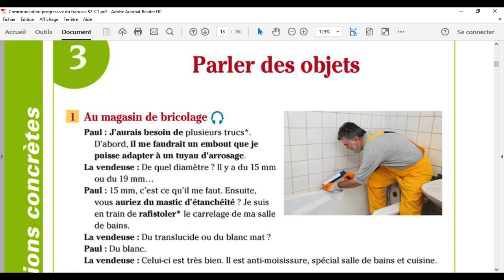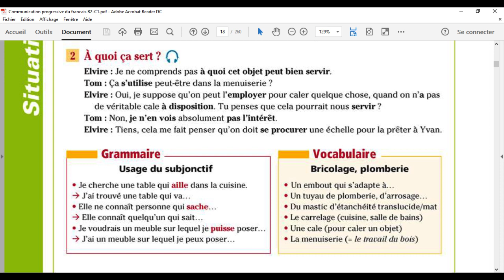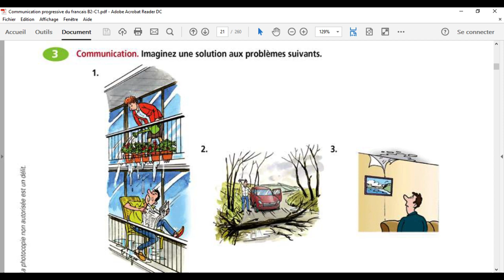Améliorer son français/ parler des objets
langue française